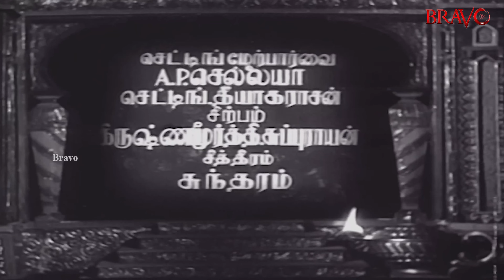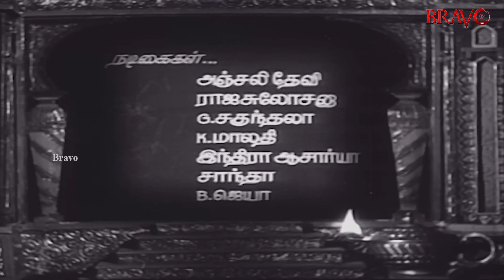Allaudinum Arputha Vilakkum | Nageswara Rao,Anjali Devi,V.K.Ramasami,T.S.Balaiah,Thangavelu | HD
Allaudinum Arputha Vilakkum is an Indian Movie directed by T. R. Raghunath Music by:Saluri Rajeshwar Rao and Saluri Hanumantha Rao
casting
A. Nageswara Rao,
Anjali Devi,
VK Ramasamy,
TS Balaiah,
KA Thangavelu